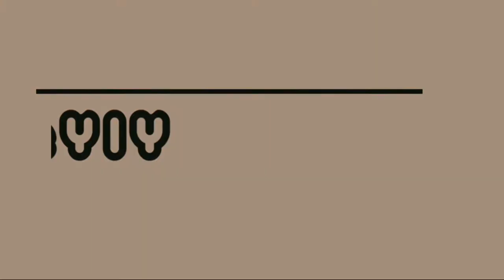耳かき 耳掃除 ピンセット - 聞こえが悪い - earwax #41